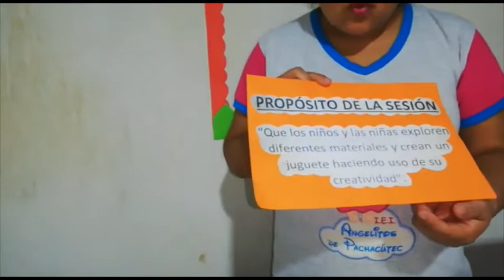Sesión 4: "Elaboramos un juguete" - Miss Vanessa - Aula Cariñoso II - 3 años - turno tarde